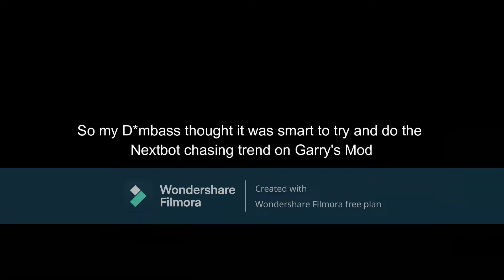Obunga chased me in the parking lot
This is probably my worst decision i've made